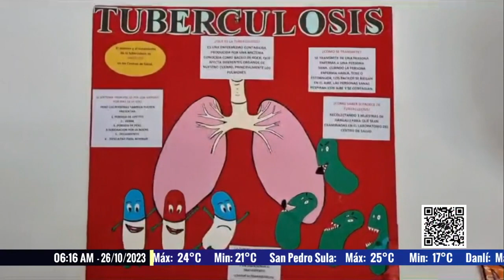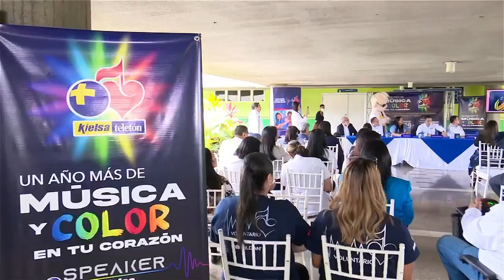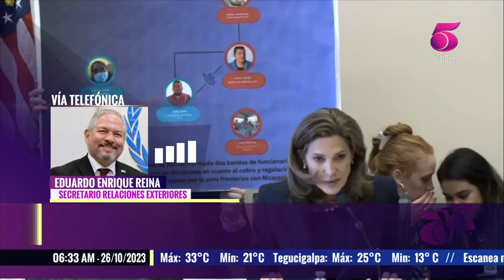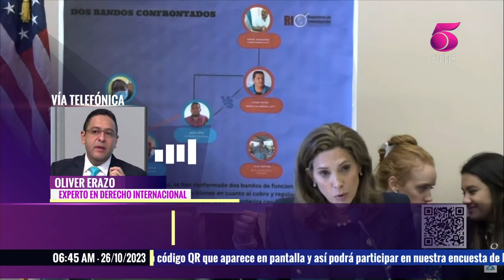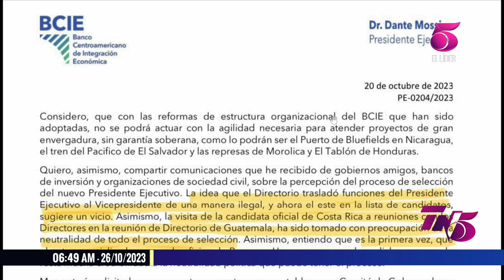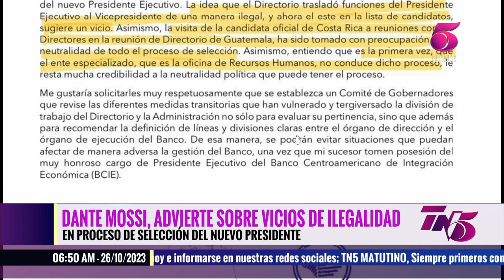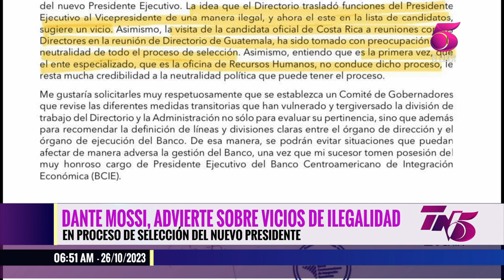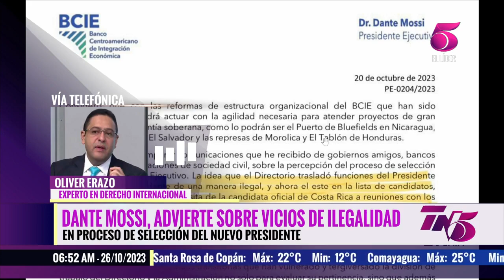Tn5 Matutino - 26 octubre 2023